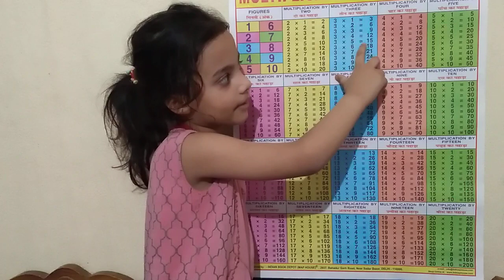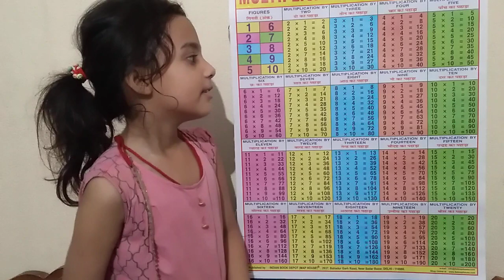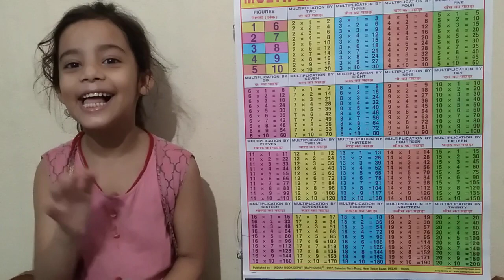Table | पहाड़ा 1 se 3 tak| 1 ka table, 2 ka table, 3 ka table , 4 Ka table, 5 ka table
2 Multiplication
3 Multiplication
4 Multiplication